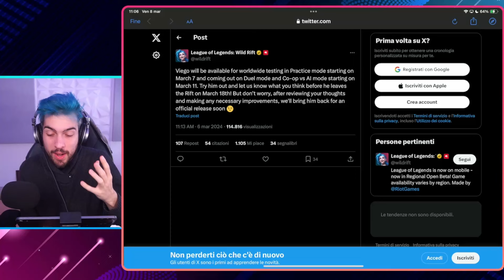VIEGO: ANCHE TU PUOI PROVARLO ORA IN ANTEPRIMA! Server Ufficiale - Solo per un periodo LIMITATO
VIEGO: ANCHE TU PUOI PROVARLO ORA! Server Ufficiale - Solo per un periodo LIMITATO! |Jumpy Allen Wild Rift Ita

Nel video vi parlo anche della release e di altre informazioni!

● Amazon (Link amazon per supportarmi con i vostri acquisti, voi non pagate di più la roba)

𝐂𝐎𝐋𝐋𝐀𝐁𝐎𝐑𝐀𝐙𝐈𝐎𝐍𝐈